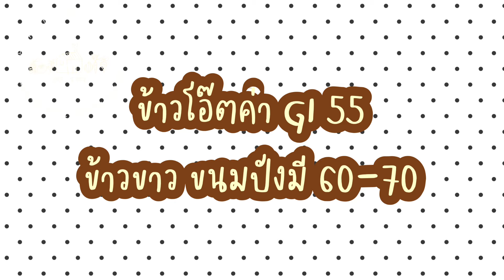อาหารกาย Ep1 : โอ๊ตดีต่อใจ, ประโยชน์ของข้าวโอ๊ตที่ไม่ควารพลาด!!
ข้าวโอ๊ต (Oat) ถูกจัดอยู่ในวงศ์หญ้า ในอดีตข้าวโอ๊ตเป็นเพียงหญ้าที่แทรกในนาข้าวสาลี แต่หลังจากนั้นได้มีการเก็บเกี่ยวมารับประทานกันอย่างแพร่หลายจนเริ่มกลายเป็นที่นิยมมากขึ้น ข้าวโอ๊ตนิยมปลูกกันมากในเขตยุโรปตอนเหนือ บริเวณที่อากาศหนาว มีแสงแดดน้อย ได้แก่ ตอนเหนือของเยอรมัน และกลุ่มประเทศสแกนดิเนเวีย ปัจจุบันมีการนำข้าวโอ๊ตมาแปรรูปขาย 3 แบบด้วยกัน คือ โอ๊ตมีล โรลโอ๊ต และข้าวโอ๊ตปรุงสำเร็จ
ข้อมูลโภชนาการ
ข้าวโอ๊ตดิบ 100 กรัม มีพลังงาน 389 กิโลแคลอรี่ โดยให้คุณค่าทางสารอาหาร ได้แก่
โปรตีน 16.89 กรัม
เส้นใย 10.6 กรัม
แคลเซียม 54 มิลลิกรัม
น้ำ 8.22 กรัม
ไขมัน 6.90 กรัม
คาร์โบไฮเดรต 66.27 กรัม
แมกนีเซียม 177 กรัม
สังกะสี 3.97 มิลลิกรัม
โฟเลต 56 ไมโครกรัม
วิตามินบี1 0.763 มิลลิกรัม
วิตามินบี2 0.139 มิลลิกรัม
เหล็ก 4.72 มิลลิกรัม
โซเดียม 2 มิลลิกรัม
โพแทสเซียม 429 มิลลิกรัม
ข้าวโอ๊ตอัดแท่ง (Oat bar) 1 แท่ง ประมาณ 86 กรัม มีพลังงาน 190 – 170 กิโลแคลอรี่
ข้าวโอ๊ตต้ม (Oatmeal) 1 ถ้วยประมาณ 170 กรัม มีพลังงาน 160 กิโลแคลอรี่

กินข้าวโอ๊ตแล้วอ้วนไหม ?
ข้าวโอ๊ตเป็นหนึ่งในสุดยอดอาหารที่มีคุณค่าทางอาหารสูง รู้จักกันดีว่าเป็นธัญพืชที่ให้พลังงานสูง แต่ไขมันต่ำ มีวิตามิน และเกลือแร่ที่ร่างกายนำไปใช้เป็นพลังงานได้ทันที รวมถึงมีเส้นใยอาหารที่ช่วยทำให้อิ่มนาน อยู่ท้องนาน โดยเฉพาะ โอ๊ตมีล ที่มีค่า GI หรือดัชนีการแปลงเป็นน้ำตาลในระดับประมาณ 55 ซึ่ง กว่าข้าวขาวและขนมปังที่อยู่ประมาณ 70-80

ดังนั้น การรับประทานในปริมาณที่เหมาะสมจึงไม่ทำให้อ้วนง่ายเท่าแป้งทั่วไป อีกทั้งยังเก็บรักษาและทำอาหารได้ค่อนข้างง่าย แต่ควรระวังปริมาณที่มากเกินไป รวมทั้งพวก ข้าวโอ๊ตปรุงสำเร็จ ที่มีค่า GI ในระดับเทียบเท่าพวกข้าวขาวและขนมปังทั่วไป

อย่างไรก็ตาม การรับประทานอาหารทุกอย่างต้องอยู่ในความพอดี ไม่มากจนเกินไป และต้องรับประทานควบคู่กับอาหารชนิดอื่นให้หลากหลาย รวมถึงออกกำลังกายให้เหมาะสมด้วย

ประโยชน์ของข้าวโอ๊ต
อุดมไปด้วยสารอาหาร แร่ธาตุและวิตามินที่มีประโยชน์มากมาย จึงถูกนำมารับประทานและใช้เพื่อสุขภาพ รวมทั้งยังจัดเป็นหนึ่งในอาหารคลีนอีกด้วย

1. ป้องกันโรคความดันโลหิต
มีสรรพคุณในการช่วยลดความเสี่ยงการเป็นโรคหัวใจและโรคหลอดเหลือดอุดตัน โดยจากการวิจัยพบว่า ผู้ที่รับประทานข้าวโอ๊ตวันละ 1 ถ้วย จะลดความเสี่ยงจากภาวะหัวใจล้มเหลวได้สูง

2. มีสารต้านอนุมูลอิสระสูง
มีสารต้านอนุมูลอิสระชื่อว่า "อะวีนานทราไมต์ (Avenanthramides)" ทำหน้าที่ปกป้องเซลล์ในร่างกายจากมลภาวะ มีคุณสมบัติขจัดไขมันเลวภายในร่างกาย และยังช่วยต่อต้านเชื้อโรคร้าย รวมถึงเซลล์เนื้อร้ายได้ ผู้ที่รับประทานข้าวโอ๊ตเป็นประจำจึงมักจะมีสุขภาพที่แข็งแรง ไม่เจ็บป่วยได้ง่าย ทั้งยังห่างไกลจากโรคร้ายอีกด้วย

3. ลดระดับน้ำตาลในเลือด
อุดมไปด้วยไฟเบอร์ เมื่อรับประทานเข้าไปแล้ว จะค่อยๆ ปลดปล่อยน้ำตาลออกมาช้าๆ จึงช่วยลดระดับน้ำตาลในเลือดและควบคุมไม่ให้สูงเกินไปได้เป็นอย่างดี นอกจากนี้ยังช่วยป้องกันอาการง่วงนอนในช่วงสายของวันได้อีกด้วย

ฉะนั้นใครที่มีอาการง่วงนอนตอนกลางวันบ่อย เป็นโรคเบาหวาน หรือมีแนวโน้มที่จะเป็นเบาหวาน ไม่ควรพลาดที่จะรับประทานข้าวโอ๊ตเด็ดขาด มีการทดลองว่า เบต้ากลูแคนที่อยู่ในเส้นใยของข้าวโอ๊ตสามารถช่วยควบคุมระดับน้ำตาลในเลือดของผู้ป่วยโรคเบาหวานประเภทที่ 2 ได้

4. ป้องกันเลือดแข็งตัว
มีสารต้านอนุมูลอิสระชื่อว่า "อะวีนานทราไมต์ (Avenanthramides)" ดีต่อสุขภาพหัวใจ ช่วยป้องกันการแข็งตัวของหลอดเลือดแดง จากการศึกษาพบว่า ผู้ที่รับประทานข้าวโอ๊ต หรือธัญพืชเต็มเมล็ดสัปดาห์ละครั้ง จะช่วยลดการแข็งตัวของเลือดได้ ทำให้เลือดไหลเวียนสะดวก หัวใจสูบฉีดดีขึ้น และส่งผลดีต่อสุขภาพอีกหลายด้านเลยทีเดียว

5. เสริมสร้างภูมิคุ้มกัน
ไฟเบอร์ในข้าวโอ๊ตมีชื่อว่า เบต้ากลูแคน ช่วยกระตุ้นระบบภูมิคุ้มกันร่างกายให้แข็งแรง ช่วยให้เกิดการซ่อมแซมอวัยวะที่สึกหรอได้อย่างเต็มประสิทธิภาพมากยิ่งขึ้น

6. เหมาะสำหรับผู้แพ้อาหารกลูเตน
มีกลูเตนต่ำจึงเป็นอาหารทางเลือกสำหรับผู้ป่วยที่ไม่สามารถรับประทานกลูเตนได้ ข้าวโอ๊ตเต็มไปด้วยคาร์โบไฮเดรตและสารอาหารที่จำเป็นมากมายจึงสามารถนำมาบริโภคเพื่อทดแทนอาหารประเภทที่มีกลูเตนได้เป็นอย่างดี

7. ขับสารพิษออกจากร่างกาย
ช่วยดูดซึมสารพิษออกจากร่างกาย ขจัดของเสียในลำไส้ โดยจะกำจัดออกมาพร้อมกับอุจจาระ ทำให้มีสุขภาพที่แข็งแรงมากยิ่งขึ้น และลดความเสี่ยงการเป็นโรคร้ายที่เกิดจากสารพิษสะสมได้

8. ลดน้ำหนัก สลายไขมัน ลดคอเลสเตอรอล
ช่วยลดน้ำหนักและสลายไขมันส่วนเกินในร่างกายได้เพราะข้าวโอ๊ตมีเส้นใยสูงจึงทำให้รู้สึกอิ่มเร็ว พร้อมทั้งช่วยกระตุ้นระบบเผาผลาญให้ทำงานได้อย่างมีประสิทธิภาพมากกว่าเดิม มีการทดลองพบว่า การรับประทานข้าวโอ๊ตมีแนวโน้มในการลดค่าไขมัน LDL หรือไขมันส่วนที่ไม่ดีได้

Happy Healthy Homey
คือช่องที่ทำอาหารเพื่อสุขภาพ healthy foods cooking
จากพืชเป็นหลัก แพลนต์เบสต์ Plants based
เมนูที่ทำกินเองแบบง่ายๆ ส่วนผสมหาง่าย ไม่ยุ่งยาก
สุขภาพดีทำให้มีความสุข การมีความสุขทำให้สุขภาพดี
Thai cuisine and vegetarian Cuisine
ติดตาม เพิ่มเติมทาง เฟสบุ๊ค และ อินสตาแกรมค่ะ
More on FB and IG
@ HappyHealthyHomey